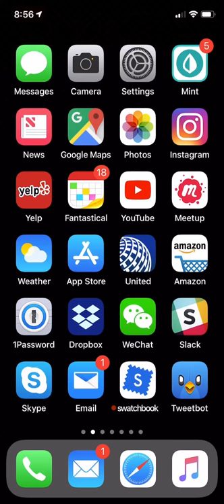Denim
digital denim finishing? multiple finishes? multiple colors? no problem. swatchbook's new graphic workflow combined with the color range feature allow you to see multiple colors of denim visualized on a realtime 3D asset, and then see the finish on top of that. great for those of you using the much more sustainable laser systems, reducing the need for water in the process.

wait, we're not done. click on that AR button for an immersive experience. mic drop!

PS. just wanted to wrap up 2018 with a bang. wait till you see what 2019 hopefully has in store!